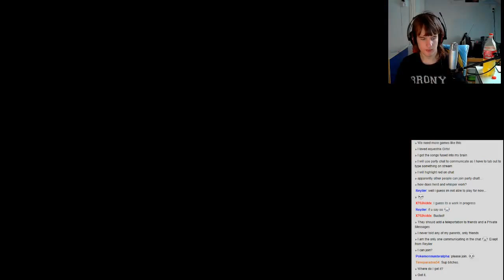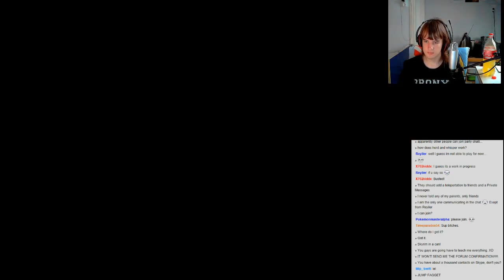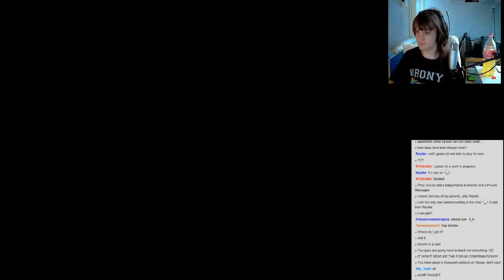Legends Of Equestria Livestream - Part 1/5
The legends of equestria livestream recorded on the 6th of july